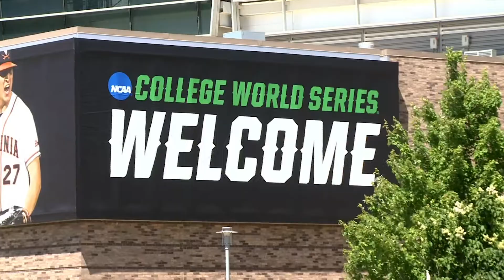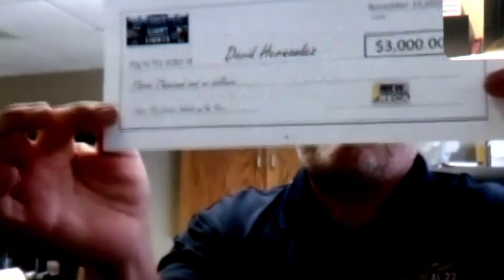KPTM/KXVO Community Video 5 Minutes